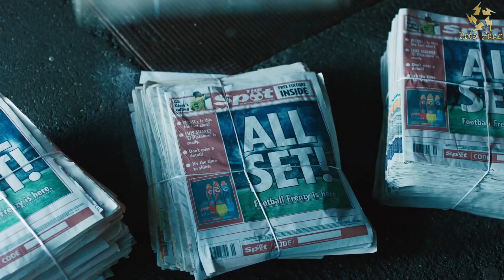é isso que ACONTECE quando MESSI BEBE DEMAIS !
O que você faria se estivesse passando em frente a uma balada, olhasse pra dentro e visse lionel messi, poisé ele mesmo provavelmente mais baixo que você, perninha de anzol, e jeitinho meio estranho, e por cima bebado e arrumando briga... Poisé parece muito coisa inventada e que não tem nenhuma chance de acontecer, mas se você acha que a vida de um dos maiores jogadores de futebol  de todos os tempos é totalmente confinado dentro de casa, privado de tudo, e que em momento nenhum ele “ cai em tentação”, já posso te adiantar que não é exatamente assim que as coisas acontecem...

Por isso hoje a gente vai ver “ é isso que acontece quando Messi bebe demais ”

E esses casos não são isolados, ainda tem esse video do messi que roda as redes sociais, ele parece estar comemorando algum titulo da temporada pelo barça, mas da pra ver claramente que é uma comemoração e o messinho realmente queimou a largada . O fato é que jogadores são seres humanos e estão propensos a errar em qualquer momento, o futebol é um esporte desequilibrado e com certeza suga muito dos atletas, não há milhoes que paguem a saúde mental, e as vezes tudo que esses caras querem é extravazar e ser “ alguem normal” por algum tempo e que esqueçam que eles são superastros da bola, mas eu quero saber de vocês: o vampeta já dizia que tem dois tipos de jogador: os que vao pra igreja e seguem tudo na risca, e os “morcegos” que vivem na noite, que tipo de jogador voces seriam no lugar desses caras, comenta ai e deixa já deixa o like se voce gostou do conteudo se inscreve no canal, ativa o sininho pra não perder nada, eu sou jota erre nesse canal voce não perde nada do que acontece no mundo do futebol, aquele abraço e espero voces no próximo video, até mais!!!

Deixa uma sugestão para os próximos vídeos ai nos comentários... Tmj!!